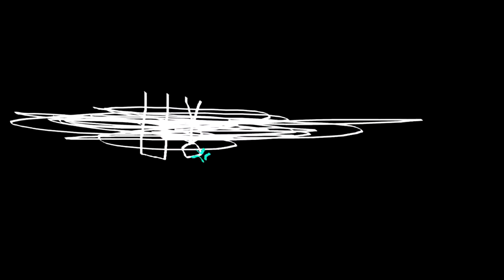THE EPICNESS OF Funny Angry Voice Tops + Funny Angry Destroy Tops + Funny Angry Destroy Voice Tops